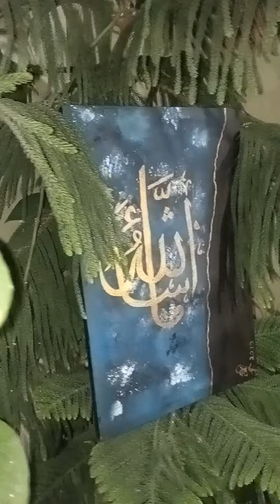Alhamdulillah second order ❤️☺️